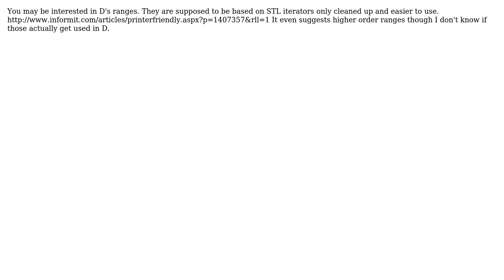Software Engineering: Are there languages that expand on the STL's iterator types? (3 Solutions!!)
Software Engineering: Are there languages that expand on the STL's iterator types?

With thanks & praise to God, and with thanks to the many people who have made this project possible! | Content (except music & images) licensed under CC BY-SA | Music | Images & others | With thanks to user stonemetal user Paul McJones user Matthew Finlay user Ericson2314 and the Stack Exchange Network Trademarks are property of their respective owners. You are responsible for your own actions.